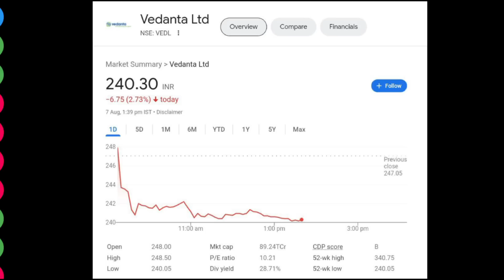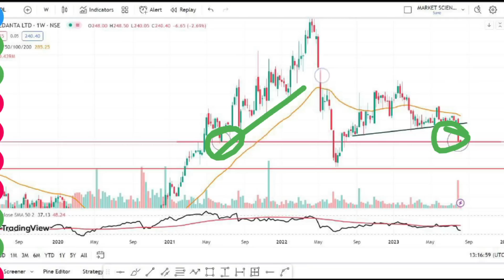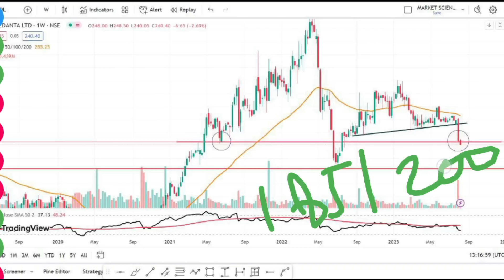Vedanta Share Latest News || Vedanta Share Target Price || Vedanta Bouns News || @Traders Dream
TOPIC COVERED :

target 2022
latest news on Vedanta delisting
Vedanta delisting
share news
rachna ranade
stock news
stock review
share review
pranjal kamra
share price
stock price
stock analysis
sunil miglani
latest news
latest update
news latest
news in hindi today
news today
brokerage report
brokerage view
brokers view
brokers call
top stocks
best stock
intraday tips
intraday shares
intraday stock
intraday trading
trading stocks
stock market
intraday shares
share calls
stocks calls
Stock market
Investing
Intraday Trading
Stock Future
Trading view
Intraday Trading tips
Stock
stock news
trade
stock market live
trading account
stock market live
Trading
stocks
share market
business ideas
sgx nifty
sensex
nifty
stock market
nifty bank
bank nifty
nifty today
Nifty future
Market Watch
Latest Stock Market Videos.
traders dream